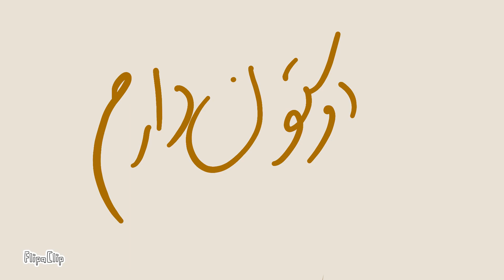ساخت انیمیشن با آیپد و برنامه flipeclip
برای اولین بار با آیپد انیمیشن ساختم امیدوارم خوشتون بیاد البته در آینده طراحی خاص و انیمیشن با کیفیت براتون آپلود میکنم آخه شما لایق بهترین کلیپ ها و با کیفیت ترین طراحی ها هستین
دوستدار شما حمید اللهوردی پور